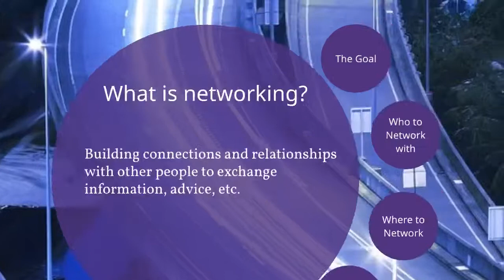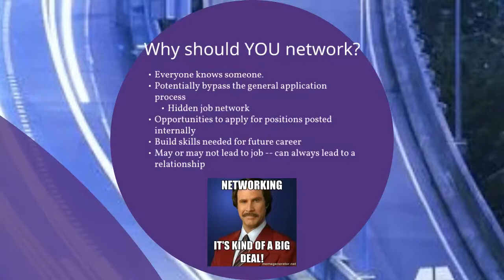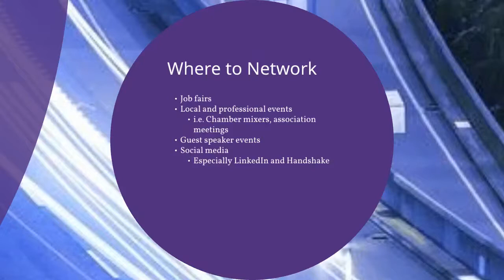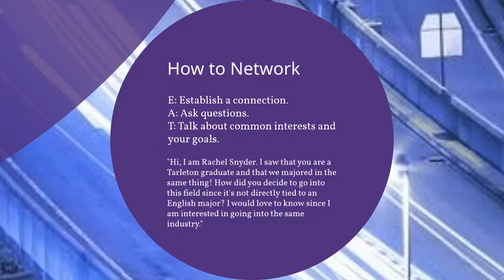How to Network: The Basics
What is networking? Who should you network with? Get the answers to these questions and more in our video on the basics of networking.